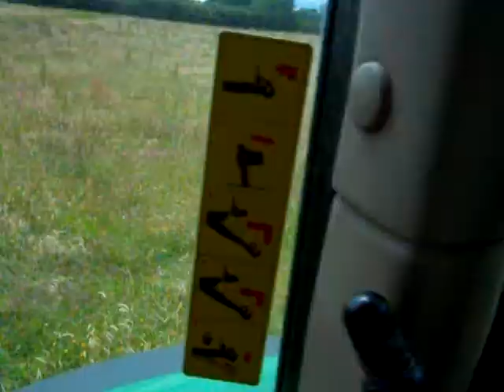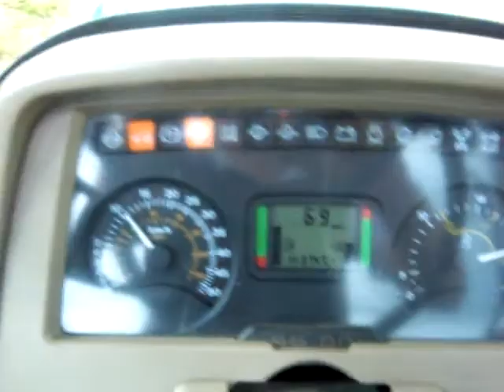ballalog silage ruf mow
mowing shite in a bog up in knocktopher to be drawn back to ballalog